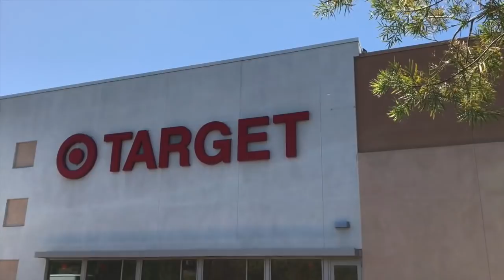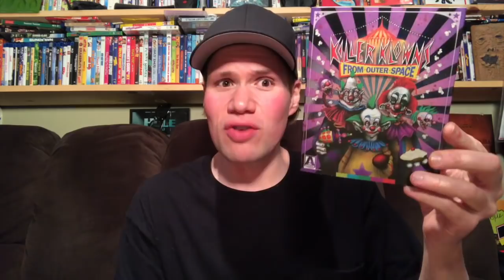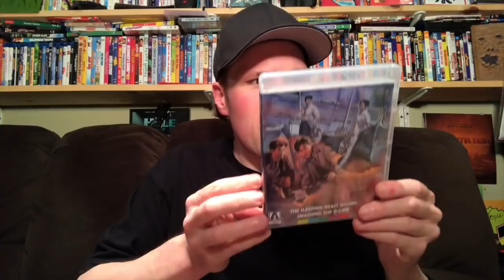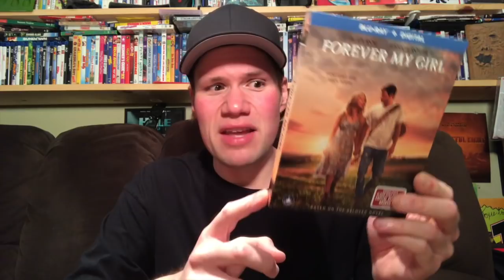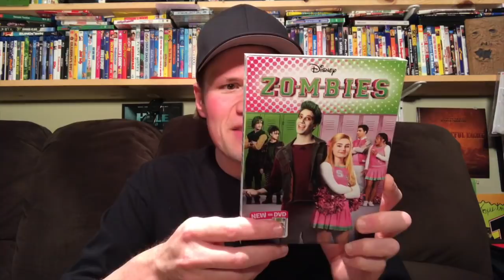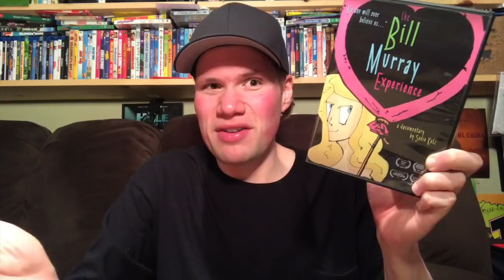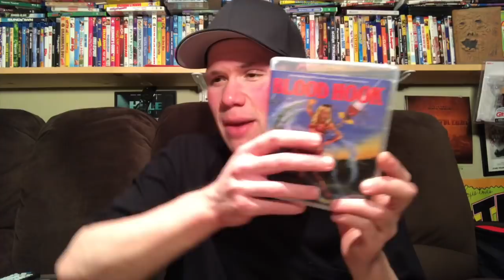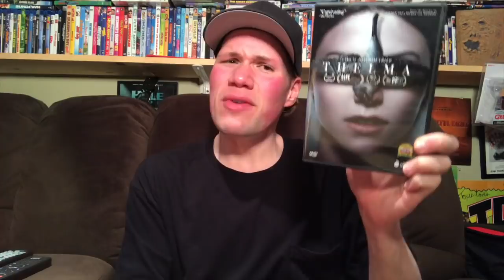Blu-ray / Dvd Tuesday Shopping 4/17/18 : My Blu-ray Collection Series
Some of this weeks new releases I check out today are The Commuter, The Post, Deep Blue Sea 2, Sheep and Wolves

I also give a mini movie reviews of  Truth or Dare and Rampage

(6:36) Killer Klowns from Outer Space : Directed by Stephen Chiodo - Starring Grant Cramer, Suzanne Snyder, John Allen Nelson, John Vernon

(8:56) Two Thousand Maniacs! : Directed by Herschell Gordon Lewis - Starring Connie Mason, William Kerwin

(10:10) Seijun Suzuki The Early Years Volume 2 Limited Edition Blu-ray Collection

(11:14) The Commuter 4K Ultra HD Blu-ray : Directed by Jaume Collett-Serra - Starring Liam Neeson, Vera Farmiga, Patrick Wilson, Sam Neill

(14:09) Hostiles : Directed by Scott Cooper - Starring Scott Shepherd, Rosamund Pike, Christian Bale

(16:42) Forever My Girl : Directed by Bethany Ashton Wolf - Starring Alex Roe, Jessica Rothe

(18:28) Backstabbing For Beginners : Directed by Per Fly - Starring Theo James, Ben Kingsley, Jacqueline Bisset

(20:00) Paddington 2 : Directed by Paul King - Starring Michael Gambon, Imelda Staunton, Ben Whishaw, Sally Hawkins, Hugh Grant

(21:50) Den of Thieves : Directed by Christian Gudegast - Starring Gerad Butler, Pablo Schreiber, O'Shea Jackson Jr.

(23:23) Z-O-M-B-I-E-S : Directed by Paul Hoen - Starring Milo Manheim, Meg Donnelly, James Godfrey

(25:12) Bomb City : Directed by Jameson Brooks - Starring Dave Davis, Glenn Morshower, Logan Huffman, Lorelei Linklater

(27:08) Desolation : Directed by David Moscow - Starring Raymond J. Barry, Dominik Gracia-Lorido, Brock Kelly

(28:41) The Bill Murray Experience : Directed by Sadie Katz

(29:52) 7 Guardians of The Tomb : Directed by Kimble Rendall - Starring Kellan Lutz, Kelsey Grammar

(31:07) Tokyo Ghoul The Movie

(32:16) A Place in Hell : Directed by David Boorboor - Starring Lewis Smith, Brian Anthony Wilson

(33:22) Writers Retreat : Directed by Diego Rocha - Starring Poppy Drayton, Camilla Beeput

---From HBO

(34:33) Ballers The Complete 3rd Season

(34:50) Blood Hook : Directed by Jim Mallon - Starring Mark Jacobs, Lisa Jane Todd

(35:51) Blue Vengeance - Starring Paul Borghese, Sam Dobbins

(36:50) Aloha, Bobby and Rose : Directed by Floyd Mutrux - Starring Paul Le Mat, Dianne Hull, Tim McIntire

(37:54) Enigma Rossa : Directed by Alberto Negrin - Starring Fabio Testi, Christine Kaufmann

(38:51) The Devil Incarnate

(39:44) The Witching Season : Directed by Michael Ballif

(40:28) Bill Nye: Science Guy

(41:41) Thelma : Directed by Joachim Trier - Starring Elli Harboe, Kaya Wilkins

(42:30) Strings